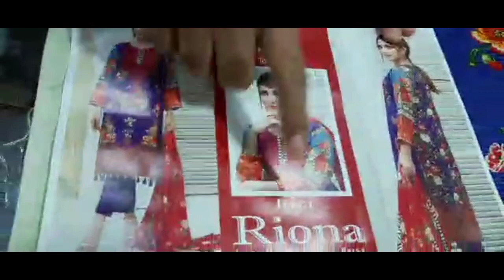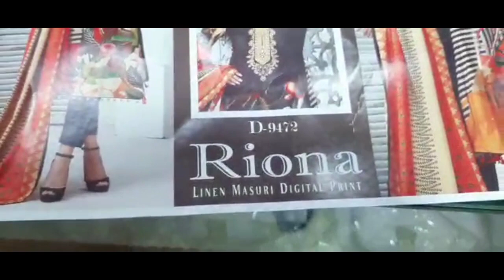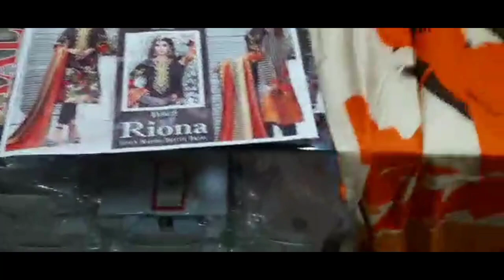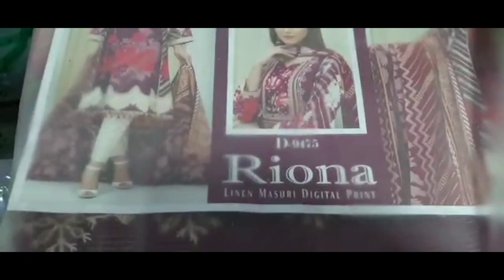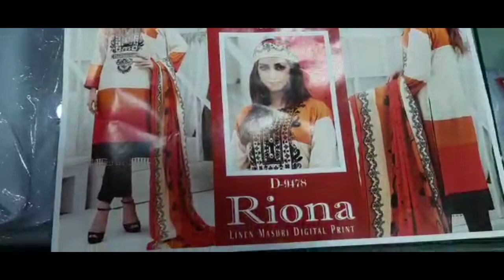Digital Masori 3 piece leelan volume 1 winter on super wholesale rate ! Carona sale 2020 ! Sale 2020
About channel